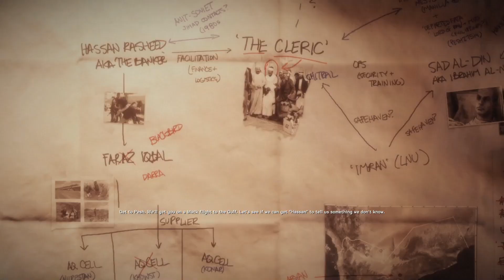Dapat informasi sumber PETN dari Faraz - Medal of Honor Warfither #03